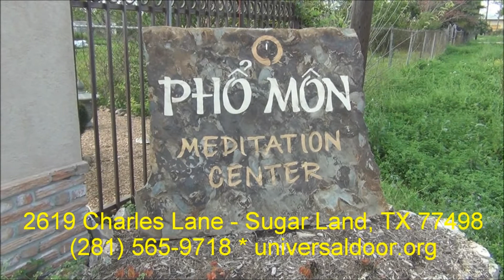Lễ Tất Niên năm 2015 tại Thiền Viện Phổ Môn, ngày 31 tháng 1 năm 2016